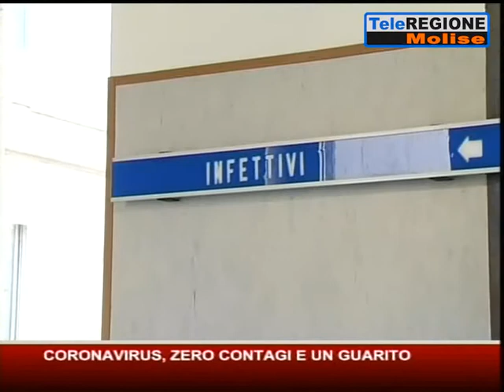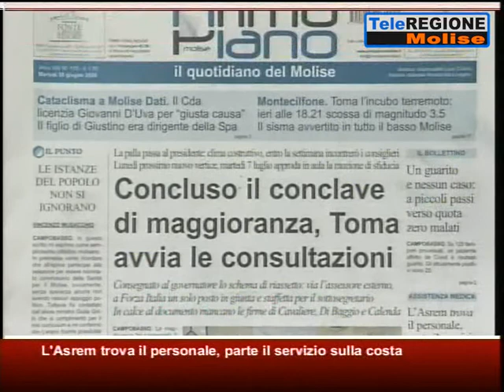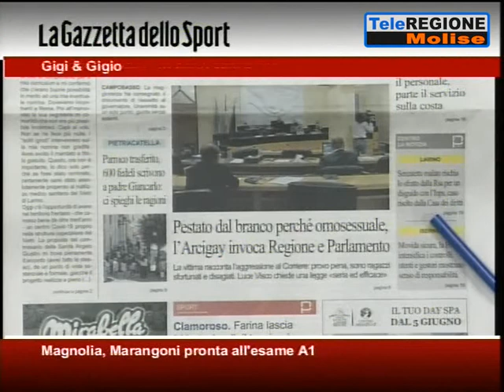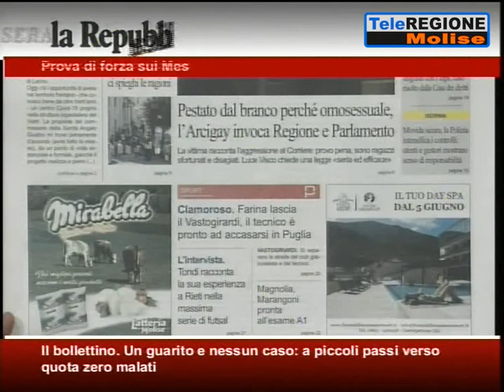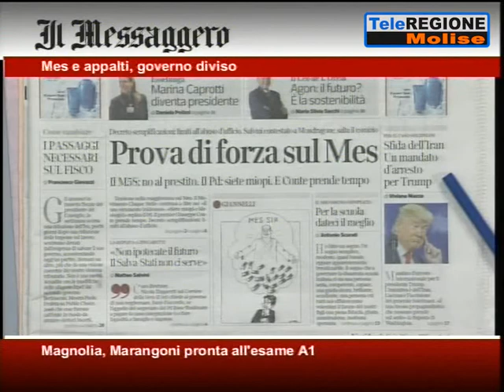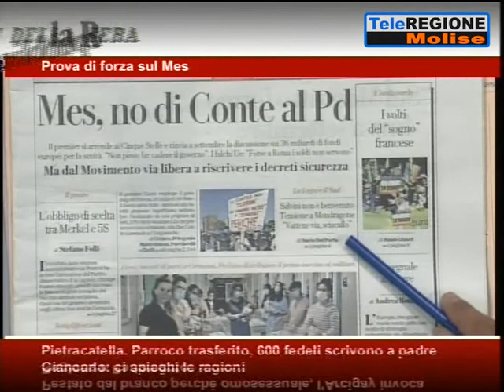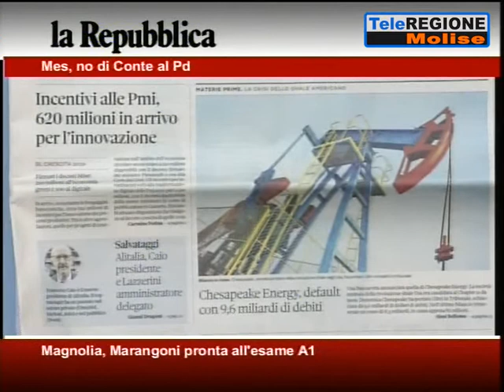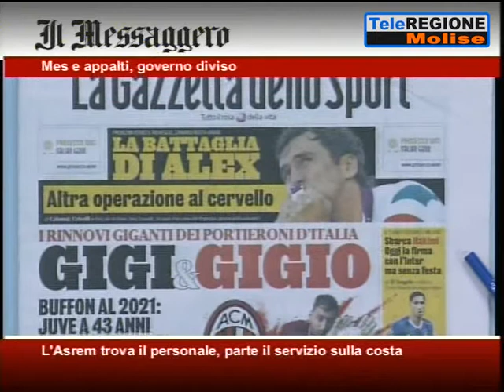Rassegna Stampa - 30/06/2020